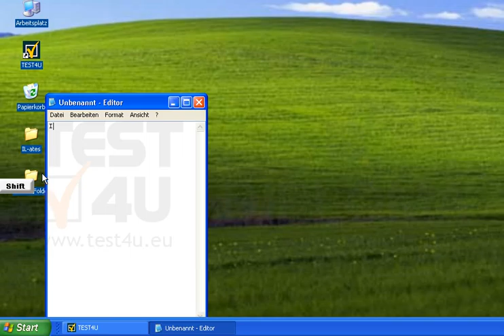Öffnen Sie den Editor und geben Sie den Text INFOlearn in die erste Zeile ein.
Öffnen Sie den Editor und geben Sie den Text INFOlearn in die erste Zeile ein. Möchten Sie mehr. Laden Sie das TEST4U demo herunter